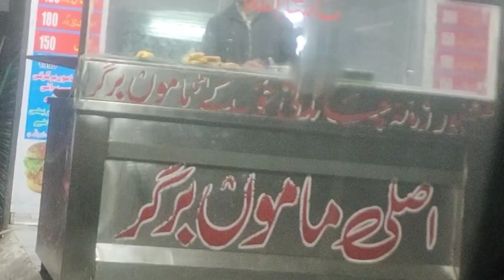4:00 am ki bhook | chandni chowk | Rawalpindi | Rubasha Wajahat | Vlog #12